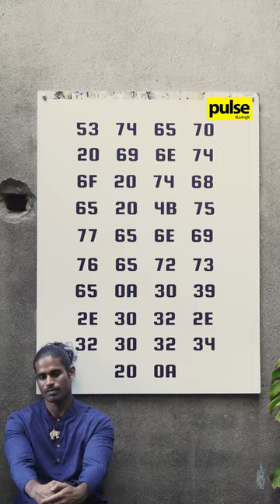Cover Story | Charitha Attalage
Uncover the extraordinary journey of musical prodigy Charitha Attalage in our latest cover story!

From sold-out performances to a gold award shared with A R Rahman, delve into the mind of a scientist, a traveller and an evolving musician.

Discover the genesis of his talent, a day in his life, and the captivating narrative behind 'Kuweni The Musical.'

Location partner: Coffee Brunch Galle Fort
Photography by: Atheeq Ifthikar

Read all about it in the newest issue of Pulse Magazine now available on PickMe Market

Pulse Magazine is also available at Celeste Daily, Urban Island, The BAREFOOT Bookshop, Dilly and Carlo International, Poru Flore (OGF), Luxe Colombo (Flower Road) and Luxe Colombo (Ward Place).